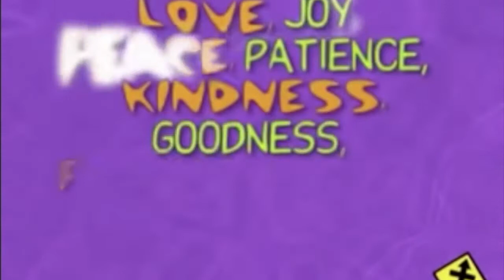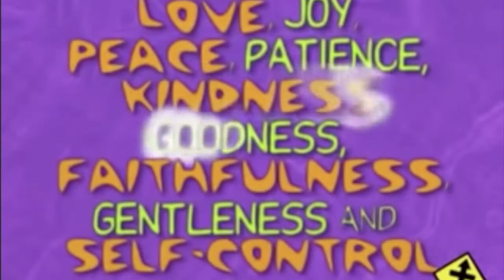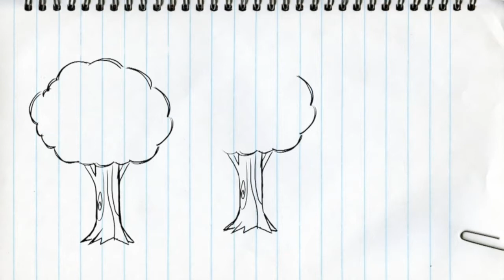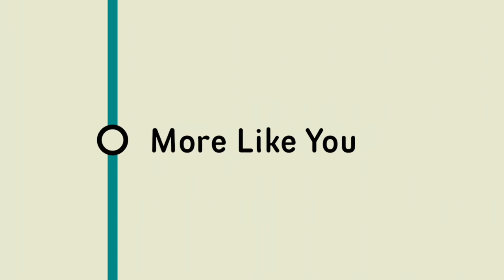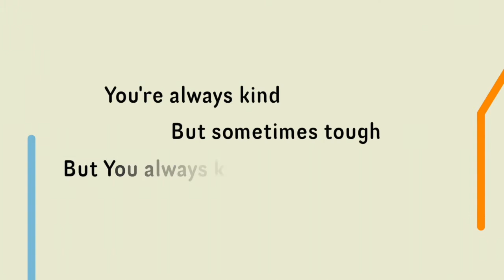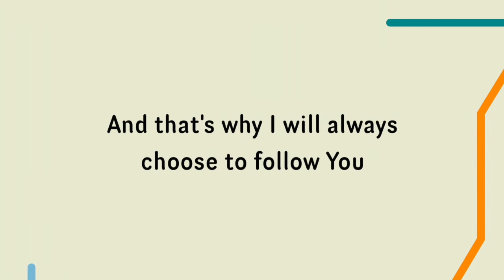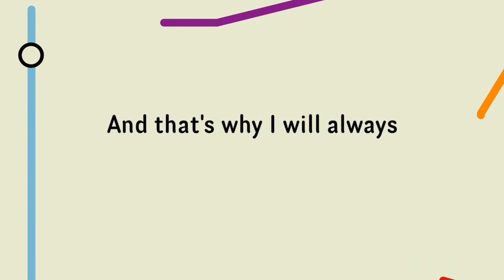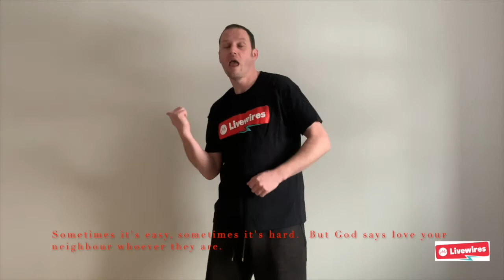Ignite Online Sunday 11th July 2021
Inside Out Session on Fruit of the Spirit